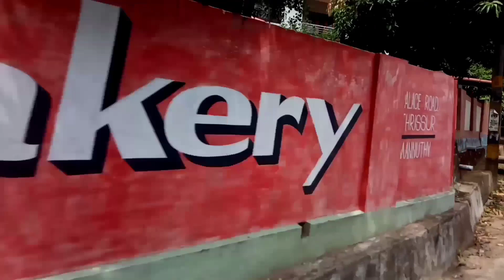Nelliyampathy/ Nelliyampathy Tourist Palces/ നെല്ലിയാബതിയുടെ സവിശേഷത/ trip part - 1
Distance between Palakkad to Nelliyampathy 55.1 KM

Distance between Ottapalam to Nelliyampathy 69.1 KM

Distance between Malampuzha Dam to Nelliyampathy 62.2 KM

Distance between Coimbatore to Nelliyampathy 104 KM